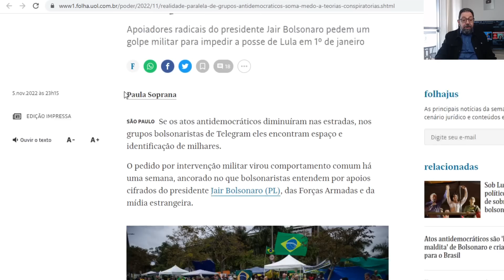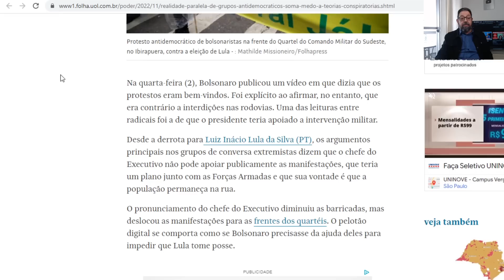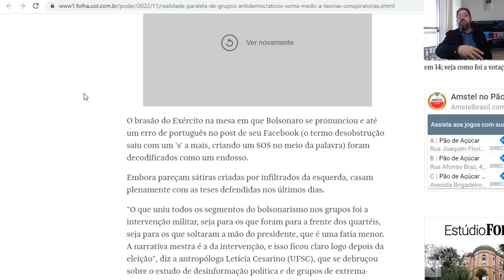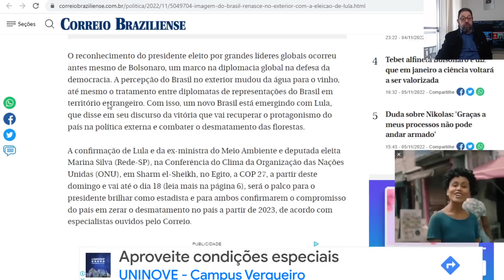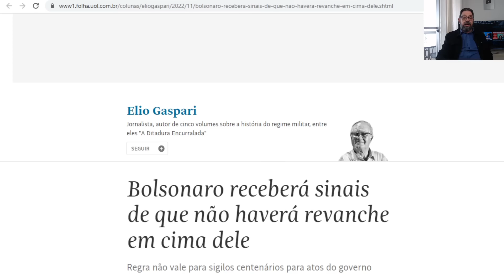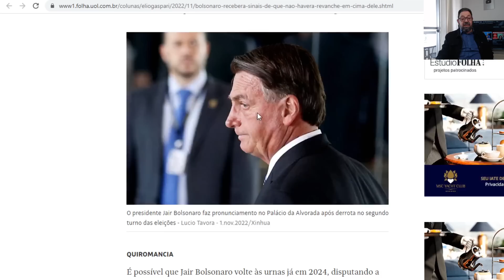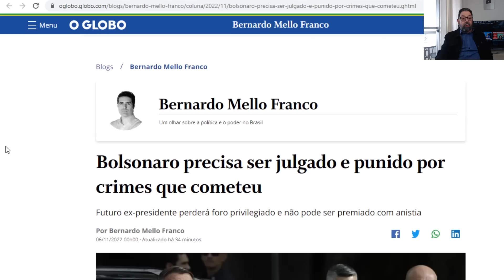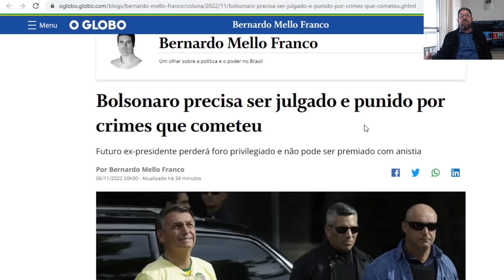Bolsonaro troca humilhação por impunidade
PUBLICAMOS AO MEIO-DIA DE HOJE (6/11) ÀS 12:00 O VÍDEO ERRADO. AGORA, 12;30 ESTAMOS PUBLICANDO O CERTO  --- Germina um plano nefasto que conta com a falta de caráter do presidente da República de aceitar qualquer coisa para não responder por seus crimes.